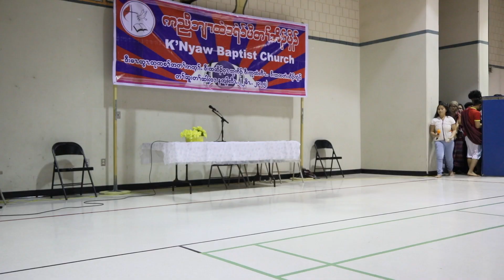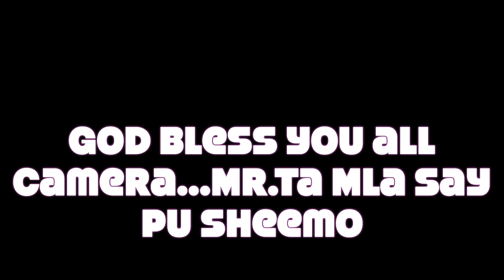KNBC Youth's drama 2018 Joseph group